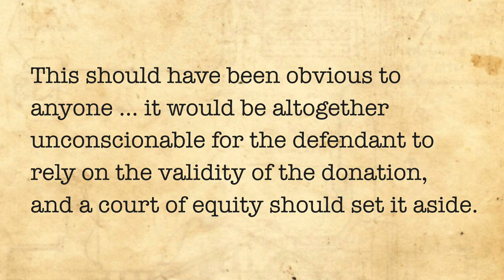Hartigan v Krishna Consciousness (Presumed Undue Influence)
In this contract law case, the court found that there was presumed undue influence when a religious follower made a large and improvident gift to a religious organisation.  The recipient faced the task of demonstrating that the gift was genuine, and they were unable to do so.